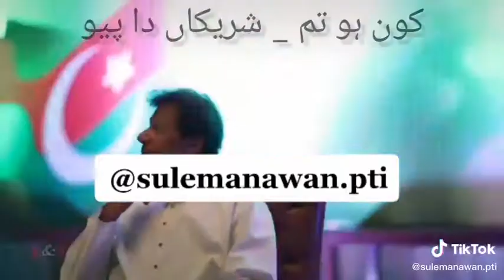P t I lovers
Great leader